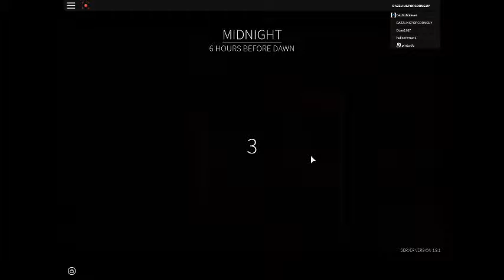ROBLOX KILLER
Description